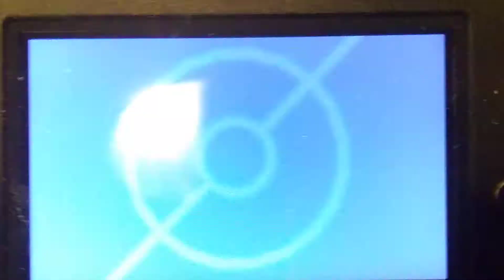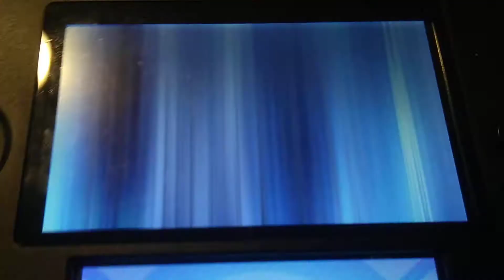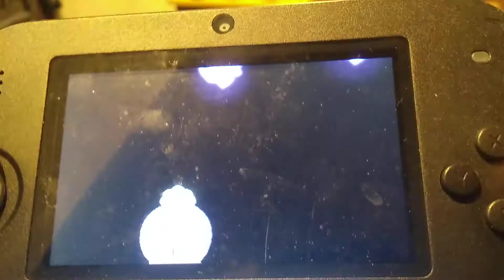Elite four battle 3